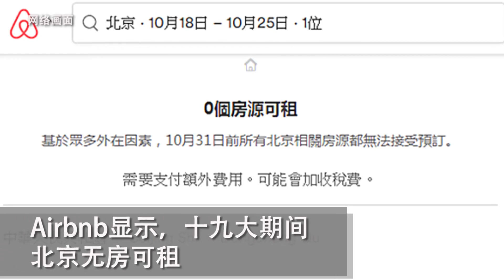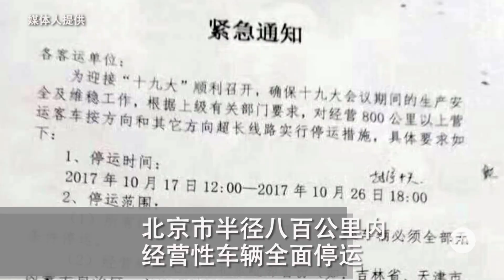开会还是打仗？来看十九大的安保！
中共十九大召开在即，北京以及全国其他地方实施了一系列严格的安保措施。甚至有地方县委办公室发出通知说，全县进入“战时”状态。

听众谈话